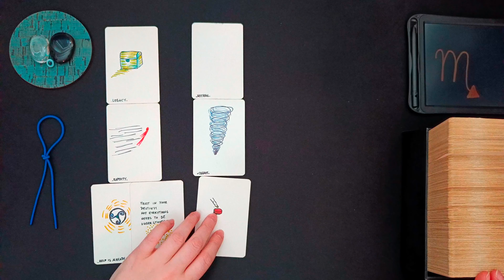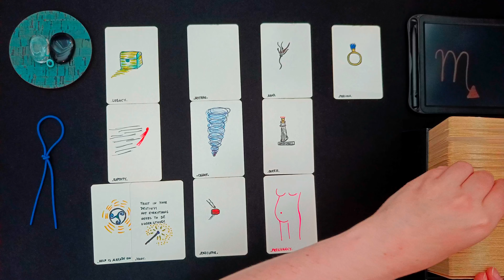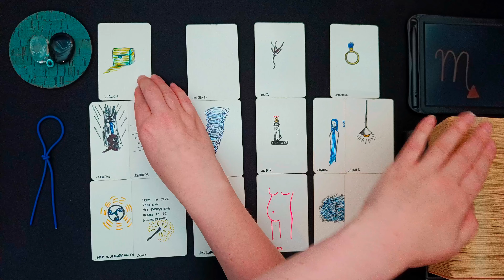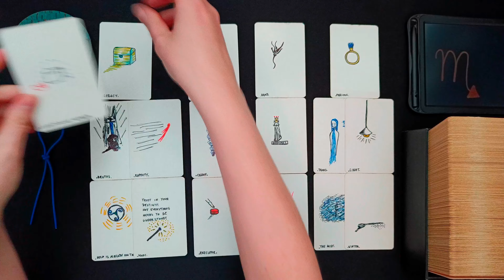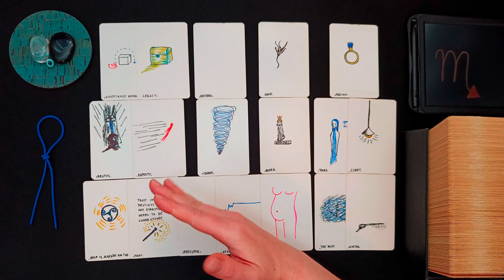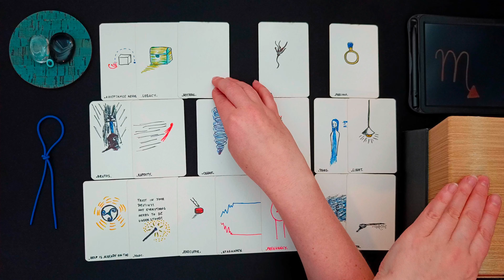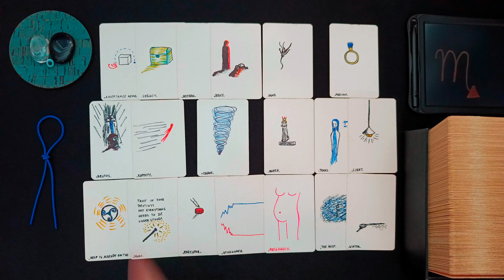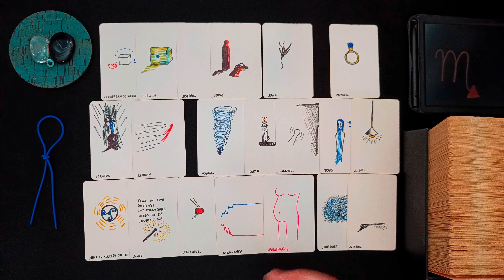SKORPION ♏👁️‍🗨️ • Es wird dir auffallen! Und die Veränderung kommt ins Rollen • 🧿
ͽ Intuitive Kartenlegung für SKORPION ♏ in
Sonne • Aszendent • Mond • veröffentlicht am 13. März 2024

00:00 • Intro & Erläuterung
01:39 • DIREKT ZUR LEGUNG • Darum geht es JETZT
06:08 • BLOCKADEN • Welche Blockaden, welche Hürden zeigen sich in den Karten?
10:52 • LÖSUNGSIMPULSE • Welche Anregungen hat das Universum um die Situation zu verbessern?
16:16 • TENDENZ • Wie sind die Aussichten? Welche Tendenzen zeigen sich?
20:31 • Abschlussritual Blockadenlösung

••• Schedule ••• •  •   •
Montag: ERDZEICHEN ••• Steinbock • Stier • Jungfrau •
Dienstag: LUFTZEICHEN ••• Wassermann • Zwillinge • Waage •
Mittwoch: WASSERZEICHEN ••• Fische • Krebs • Skorpion •
Donnerstag: FEUERZEICHEN ••• Widder • Löwe • Schütze •
Freitag • Samstag: Spontane Impulse
Sonntag: Special Vibe